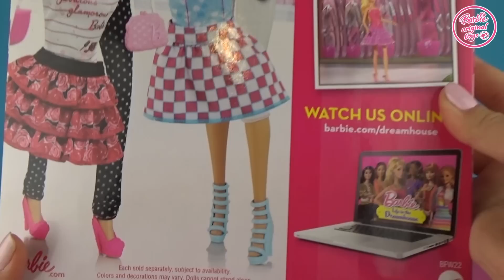Barbie My Fab Fashions Summer Doll Review ♥ Барби кукла Саммер Мода с нарядами Обзор игрушки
Барби кукла Саммер Мода с нарядами и аксессуарами - обзор и распаковка.
Кукла шарнирная.
Артикул игрушки: BFW22
BARBIE® My Fab Fashions™ Summer® Doll BFW22
Кукольный мультфильм для девочек. Видео игры для детей.
В роли участвовали каналы: Barbie Original Toys и Видеообзор игрушек для девочек.
Играем с куклами. Видео для девочек. Анимация
Видео Барби изготовлено: г. Одесса
Познавательные видео игры с куклами и обзоры для детей.
Фотосессия с куклой Саммер.